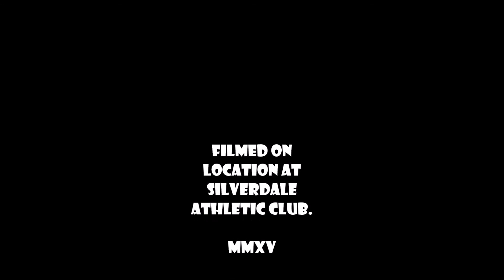Halloween 2015 Silverdale Athletic Club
Halloween Fancy dress October 31st 2015.